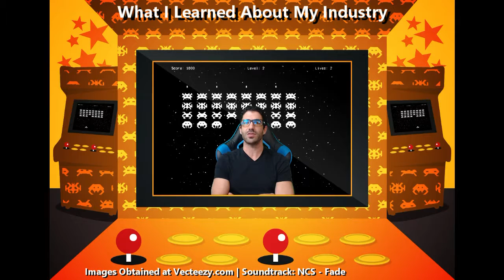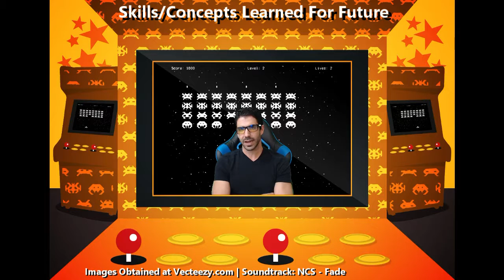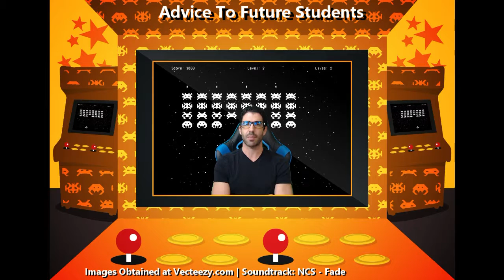4.0 Reflection Video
Here is my reflection video regarding the TEM course at Full Sail University.